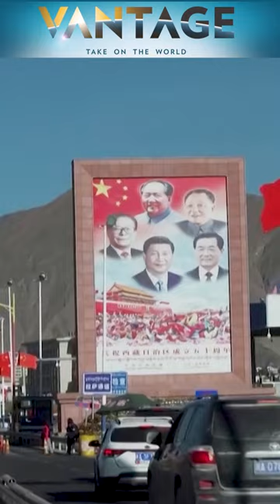PM Modi at Global Buddhist Summit: Dalai Lama to Attend | Vantage with Palki Sharma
India is hosting the Global Buddhist Summit in New Delhi. Prime Minister Narendra Modi says Buddha’s teaching offer solutions to world problems. The Dalai Lama is expected to attend the summit too. Beijing is expected to throw a fit. But how is India’s faith and diplomacy combination pushing China on the back foot? Palki Sharma decodes

PM Modi | Global Buddhist Summit | Dalai Lama | India | New Delhi | Prime Minister | Trending News | Firstpost | Vantage |